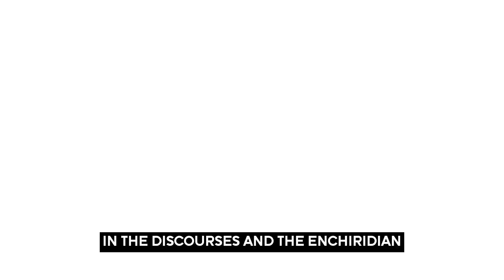Epictetus: Embracing Stoicism - Wisdom for a Resilient Life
Are you seeking inner peace, wisdom, and a path to greater resilience in the face of life's challenges? Look no further than the profound teachings of Epictetus, the Stoic philosopher whose timeless wisdom continues to inspire generations.

In this thought-provoking video, we delve into the life, philosophy, and enduring legacy of Epictetus, the Stoic sage born into slavery who rose to become one of history's most influential thinkers. Explore how Epictetus' personal journey of adversity and transformation shaped his unique approach to Stoicism—a philosophy that empowers individuals to find serenity amidst the chaos of the world.

What to Expect:

🔹 A Glimpse into Epictetus' Life: Discover the remarkable story of a man who overcame the shackles of slavery to embrace a life of wisdom, virtue, and profound insight.

🔹 Embracing Stoicism: Uncover the core principles of Stoicism and how Epictetus' emphasis on self-discipline, the dichotomy of control, and the pursuit of virtue can guide us towards a more fulfilled existence.

🔹 Stoic Virtues in Action: Learn how the four cardinal virtues of Stoicism—wisdom, courage, justice, and temperance—can empower us to cultivate inner strength and lead a life of moral integrity.

🔹 Epictetus' Practical Wisdom: Explore how the sage's teachings provide actionable strategies for managing stress, embracing challenges, and finding tranquility in an unpredictable world.

🔹 A Timeless Philosophy: Understand why Epictetus' philosophy remains relevant and applicable in the modern era, resonating with individuals seeking personal growth, resilience, and a deeper connection to themselves and the world.

Join us on this journey of self-discovery as we uncover the transformative power of Epictetus' teachings and explore how embracing Stoicism can lead us towards a life of wisdom, purpose, and lasting tranquility.
ElevenLabs.com
Let's grow stronger together on this journey of enlightenment.